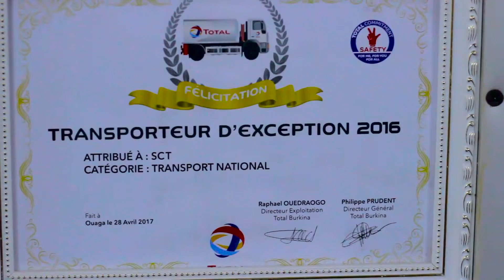SPOT PRIME OIL SA 24 01 18